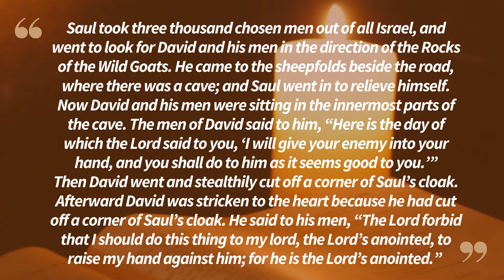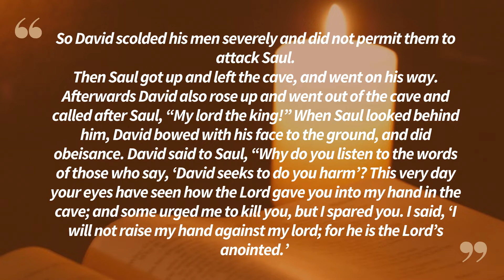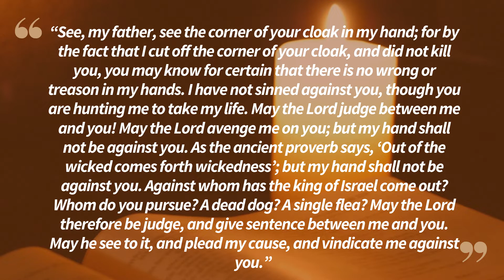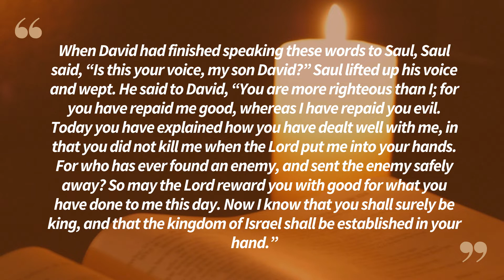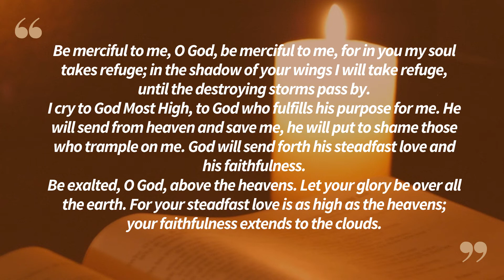Lectio Divina in English Friday 01/21/2022